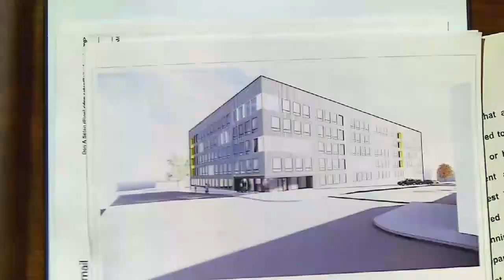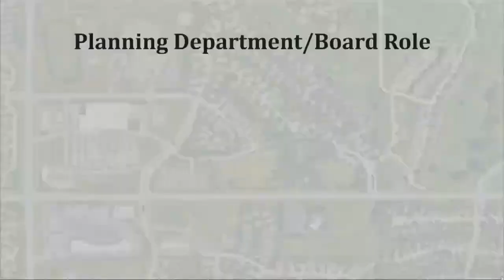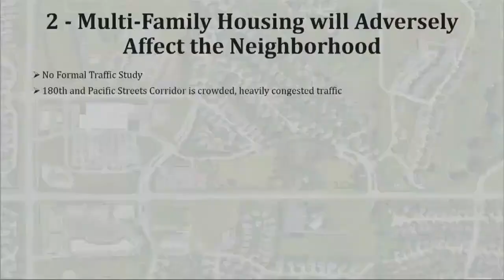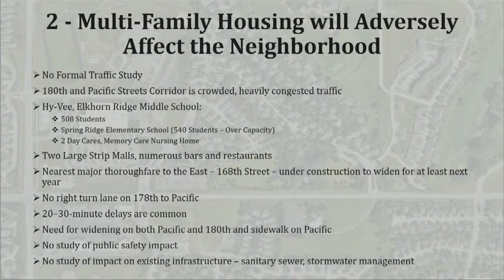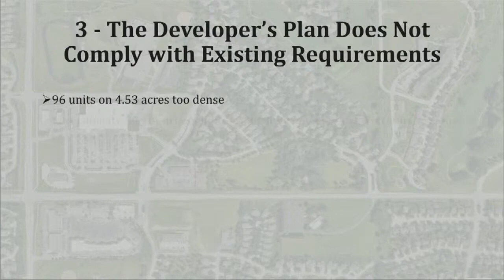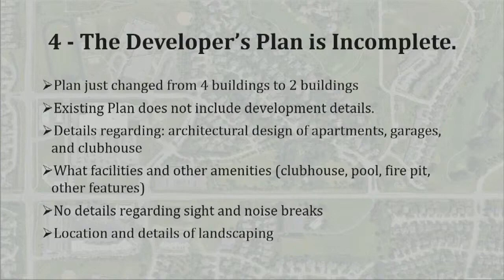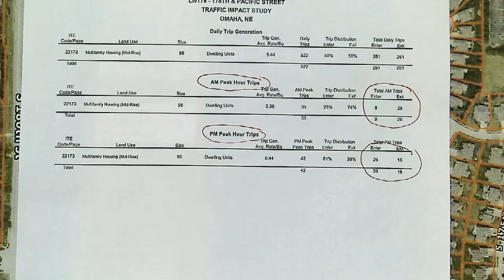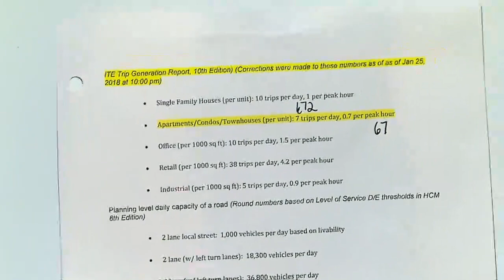City of Omaha Planning Board Public Hearing and Administrative Meeting February 3, 2021